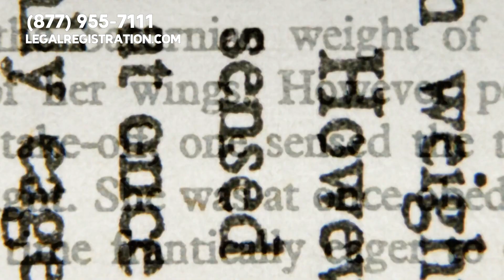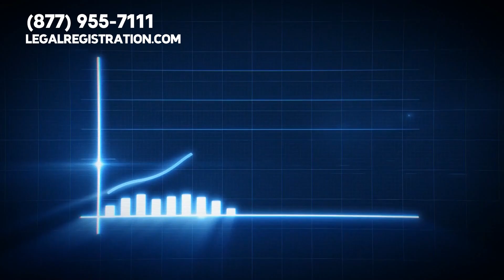Single Member LLC 💵💲Selded From Personal Liability For Debts Associated With The Business.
At our company, we understand that being an entrepreneur can be overwhelming. That's why we've made it our mission to take the hassle out of registering a company. We're entrepreneurs ourselves, so we know firsthand how important it is to focus on the big picture. From navigating the intricacies of paperwork and taxes to setting up your company's banking and bookkeeping, we've got your back.  🚀

  ⏱Timestams
00:01 Intro Single Member LLC.
00:24  In the United States, over seventy percent of
00:43  Liability. That means the owners
01:02  Your personal tax return, rather
01:33  Starting a single member LLC can
02:05  Also, what do YOU think about LLCs.
02:17  And hit the notification bell so you

Single Member LLC.

Lets talk about single member LLCs, a unique business structure that combines the flexibility of sole proprietorship with the legal protections of a corporation.

In the United States, over seventy percent of businesses are owned and operated by a single individual. Many of these choose to operate as a single member LLC, which is a limited liability company with just one owner.

So what makes single member LLCs unique. Well, it comes down to two words. limited liability. That means the owners personal assets like their home, car, or personal savings, are protected if the business faces legal issues or incurs debts.

One key aspect is tax flexibility. A single member LLC is a disregarded entity for tax purposes. This means you can opt to file your business taxes as part of your personal tax return, rather than a separate corporate filing.

Statistically speaking, approximately eighty five percent of single member LLCs prefer this method, known as pass through taxation, making it a hugely popular option.

State regulations for single member LLCs can vary significantly. For instance, Wyoming, New Mexico, and Delaware are considered to be some of the most favorable states for forming an LLC, due to their low formation fees, and minimal reporting and disclosure requirements.

Starting a single member LLC can be a little complex. It usually involves filing articles of organization with the state, paying a filing fee, and creating an operating agreement, even though youre a team of one.

Interestingly, over the last decade, the number of single member LLCs in the US has seen a surge, growing by fifteen percent year over year.

To set up a single member LLC with ease, please visit.

Or, you are welcome to call our experts right now at.

Also, what do YOU think about LLCs. Do you like the advantages that they have over other entities.

Please do not forget to give this video a thumbs up, subscribe to our channel, and hit the notification bell so you can stay updated about important information designed to benefit your business.